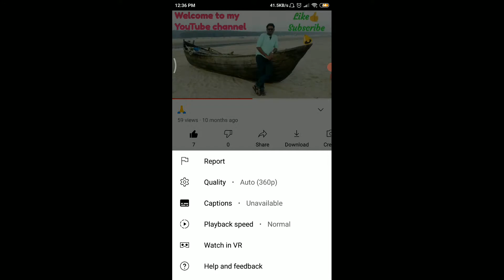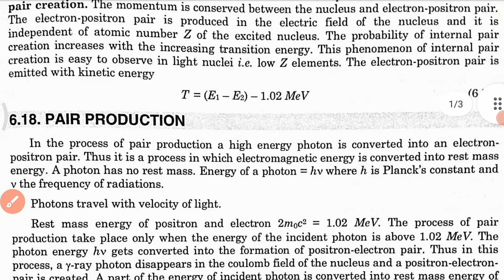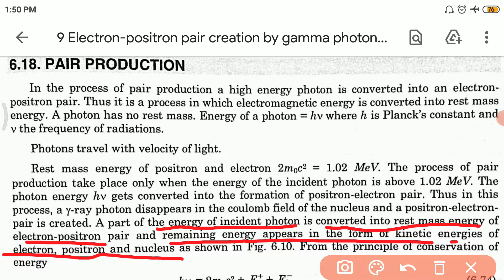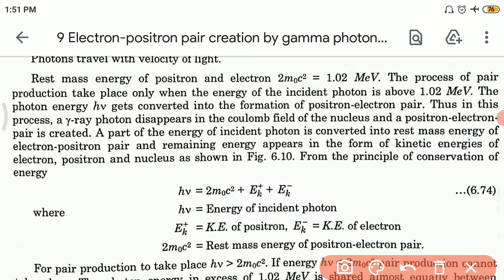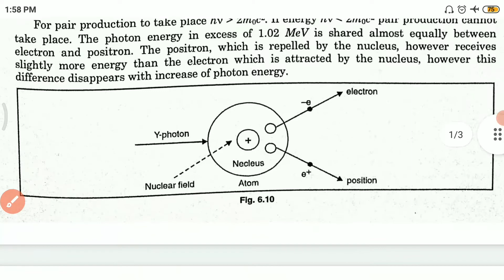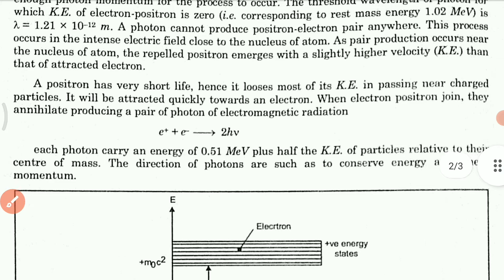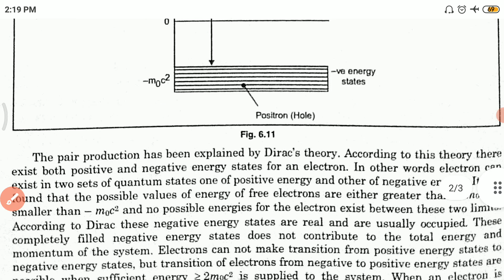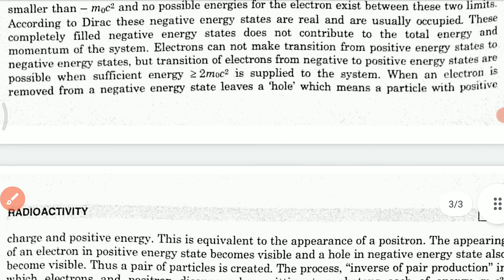Electron-positron pair creation by gamma photons (CC-9 UNIT-4 Lec-9)